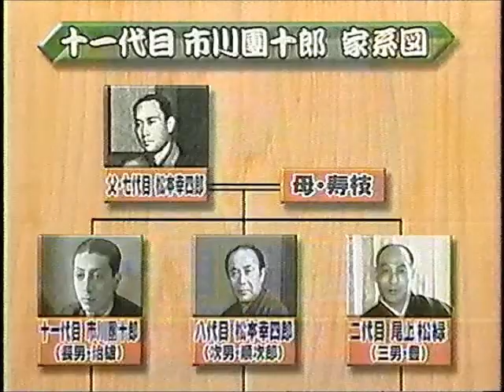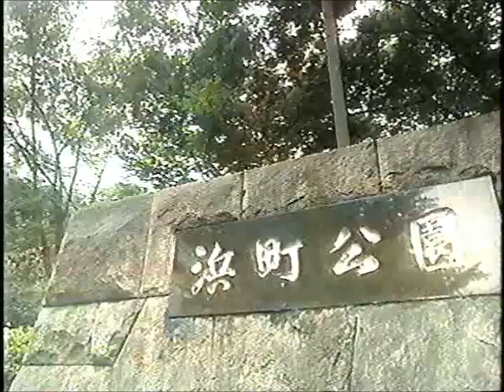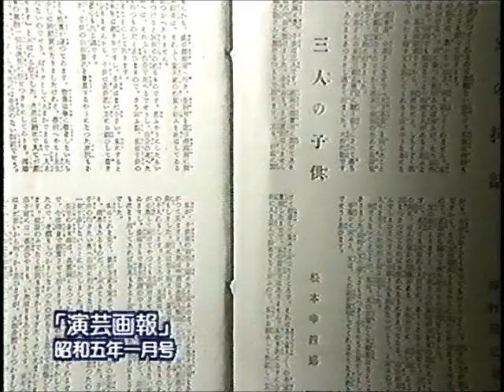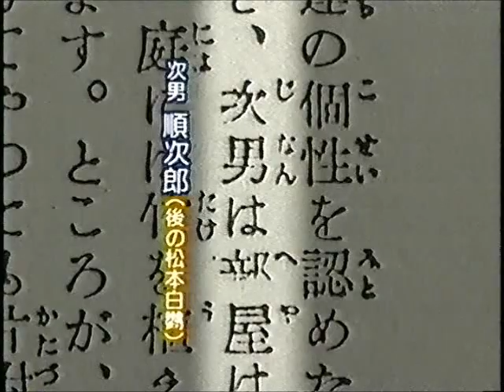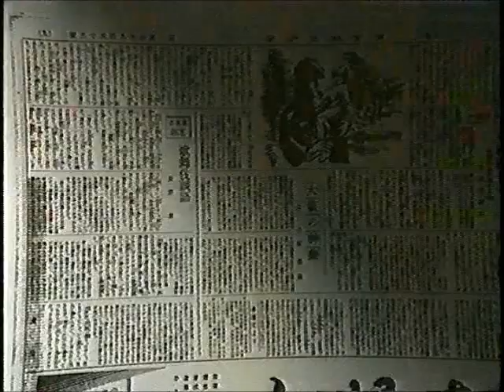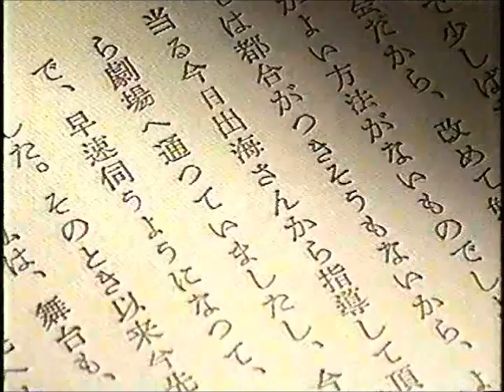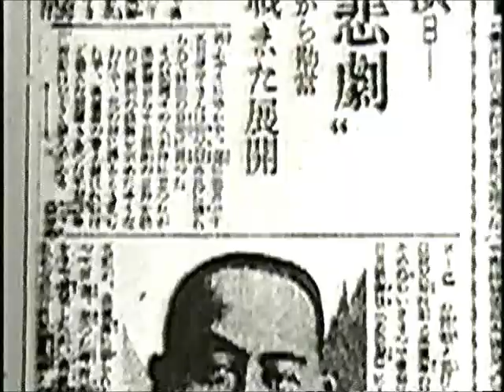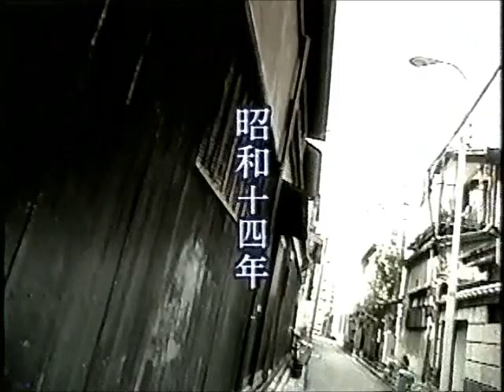市川團十郎伝説(8/9) 十代目～十一代目（海老様）（前半）